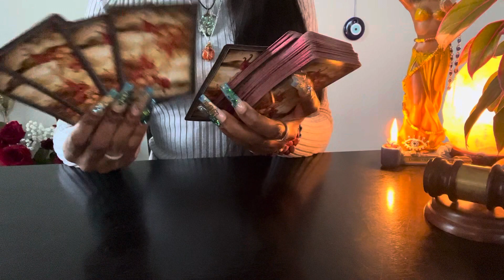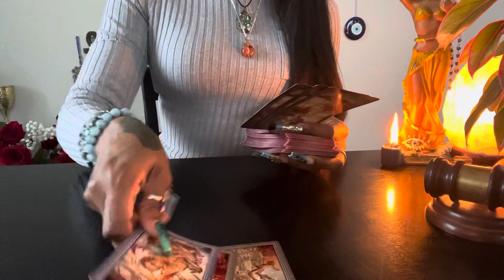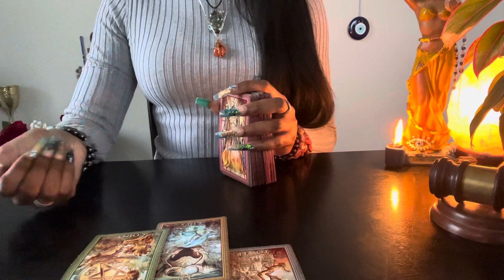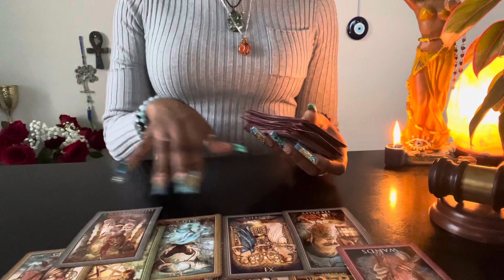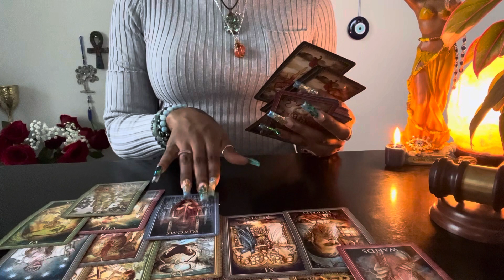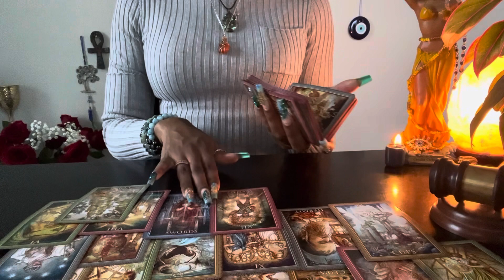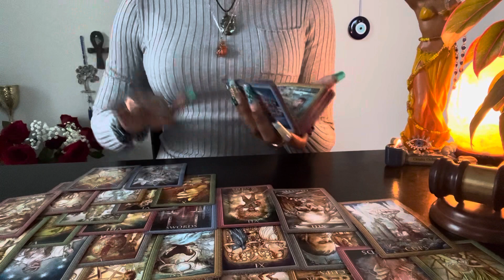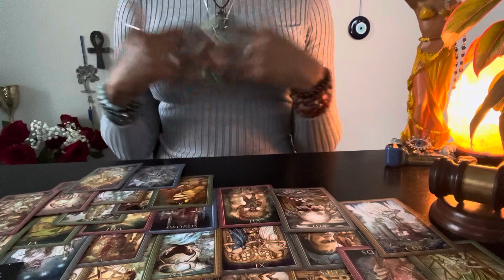🦂Scorpio:(Nov 18-19) FU*KIN WITH SOME REAL LOW ENERGIES DONT HAVE BEST INTEREST…LOST A TRUE ANGEL😔